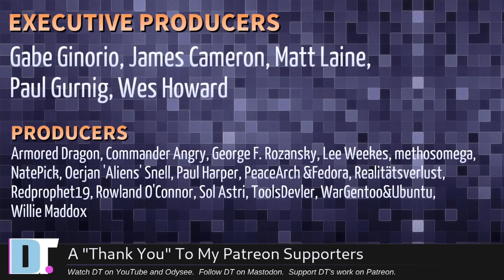"Hey, DT! Please Make a Non-Linux YouTube Channel." (Plus Other Comments!)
On this edition of HEY DT:

0:00 Intro
0:20 Hey, DT! I couldn't get DTOS to install.
4:39 Hey DT, I would be interested in you setting up a basic Xorg environment. TWM + Xterm...
6:30 Hey DT, how's the Moonlander keyboard?
9:48 Hey DT, just saw this old video of yours and it reminded me...I have an 84 key keyboard.
11:39 Hey DT... My wife says she really likes your voice lol. 😅❤
11:49 Hey DT, Thank you, this is one of your best videos...U don't have to answer but do you play hockey?
12:50 Hey DT I’m shocked you’re not using straight.el for Emacs package management.
13:55 Hey DT, thank you for teaching CLI functions! ... I get deleted alot. :D
16:24 Hey DT, why not make a separate channel to discuss non-Linux topics? I'd follow it.
19:19 Thanks to the Patrons!